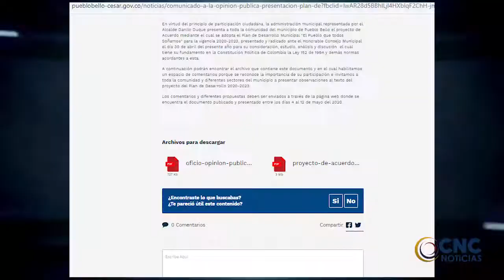Pueblo Bello participa e invita a observaciones al texto del proyecto del Plan de Desarrollo